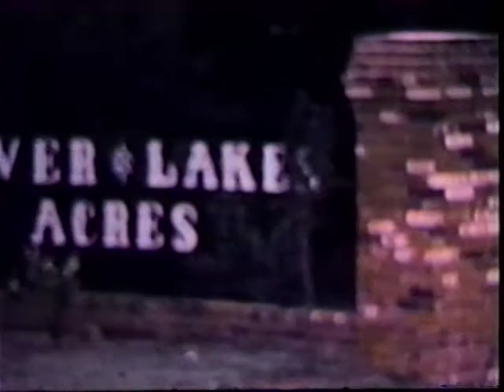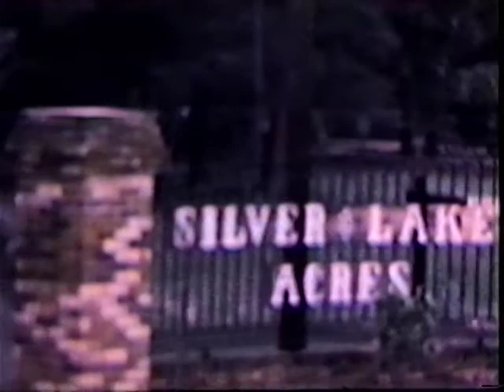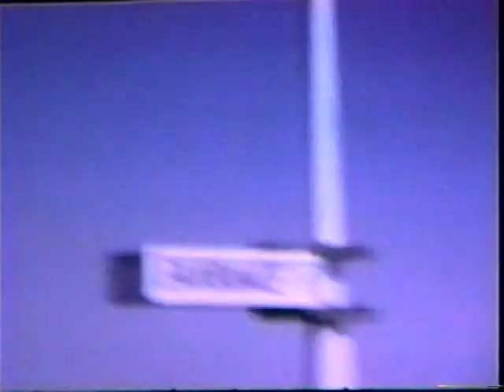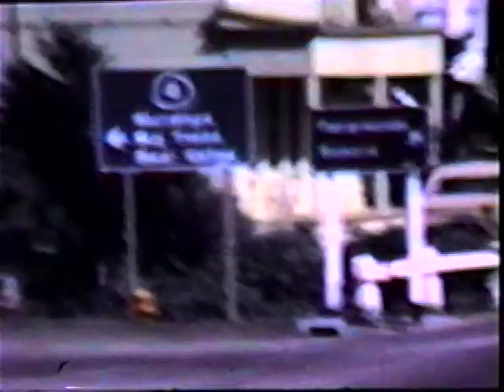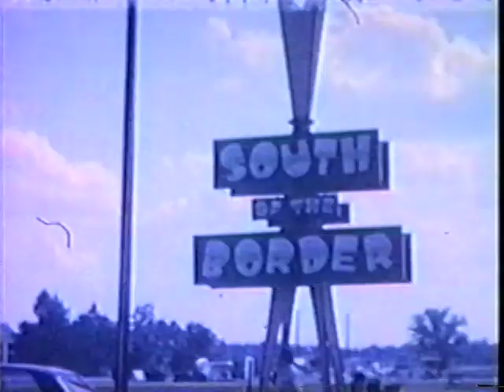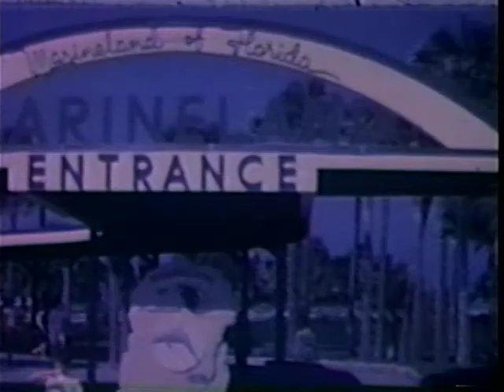Kline Home Videos